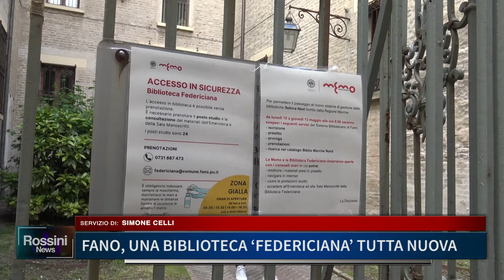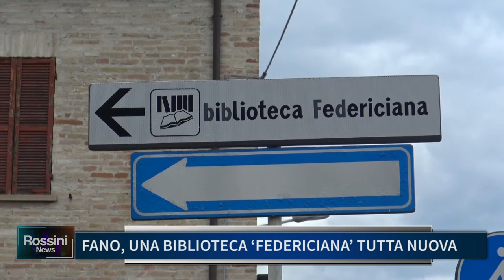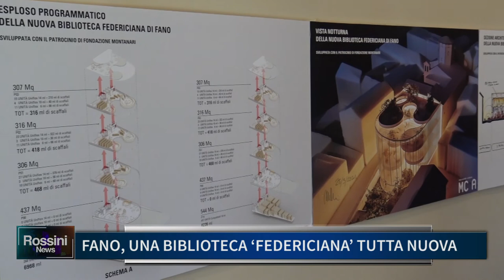FANO UNA BIBLIOTECA FEDERICIANA TUTTA NUOVA